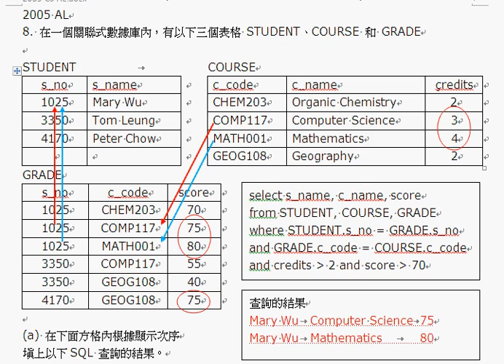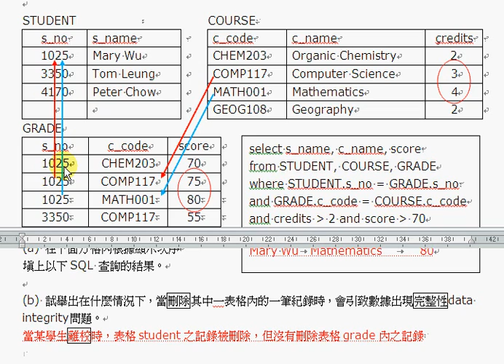cs AL 2005 p1 08 SQL (hkdse ict)